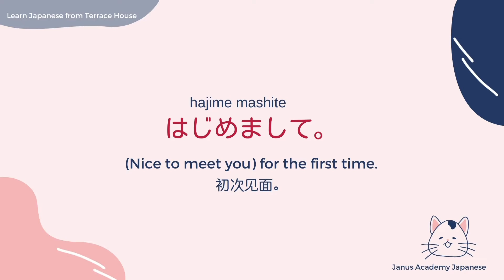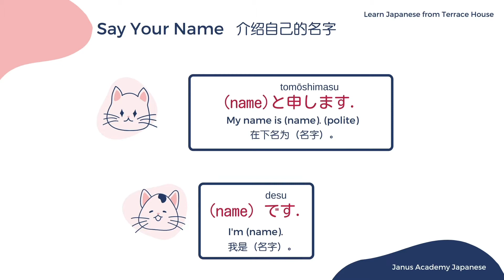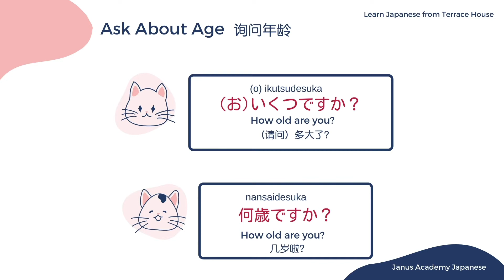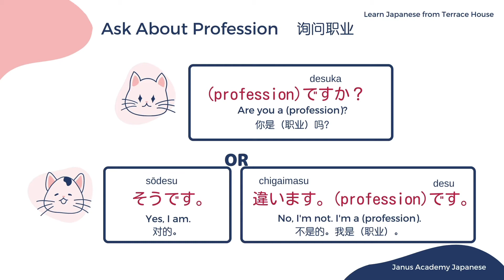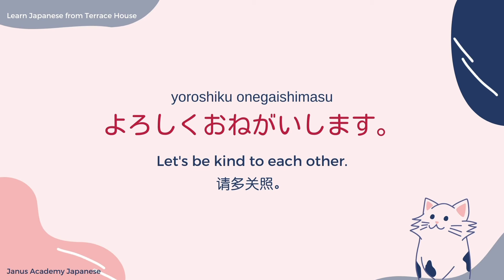看雙層公寓 Terrace House 学日文 第一集 [初级日语] - 初次见面说什么 | 轻松，有效，有趣的学习日文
想轻松有效的学习日文吗？不要错过这个视频系列 - 看雙層公寓学日文。让我带你深入沉浸在日文环境之中，通过生活中最真实的场景和对话，给你上一堂不一样的日文课。更多日语学习视频：

大家好，我是Audrey。在之前的视频中，我已经和大家分享过我的学习经历和心得， 也提到了当时的我是如何通过日剧来学习日文的。幸运的宝宝们，现在你们有双层公寓这部真人秀来帮助你们，快来看看吧。 Terrace House 不仅是一部超级好看的真人秀，也是一部非常适合学习日文的教学题材。大家从初次见面到相知相识，里面充满了真实地道的生活对话，日文初学者的你不如跟着我的脚步，让我带你轻松愉快的走进日本人的语言世界。深入沉浸在日文环境之中，通过生活中真实的场景和对话，给你讲解日文发音，语法和文化。希望我的视频可以帮到你，让你从此对学习日文充满了信心和兴趣。

Fancy some online video conferencing lessons with Janus Academy?